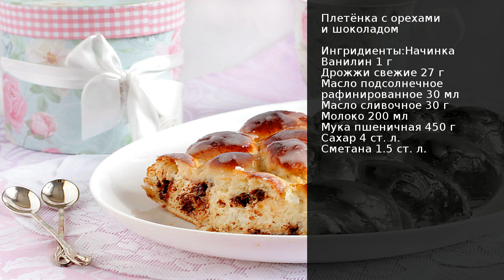Плетёнка с орехами и шоколадом . Рецепт от шеф повара Максима Григорьева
Я уже представляла на сайте маковую плетёнку. Эта готовится по тому же принципу, но начинка у неё другая. В этот раз мне захотелось соединить молотые орехи, абрикосовый конфитюр и шоколад. Скажу без ложной скромности, что получилось изумительно вкусно. Плетёнка вышла огромной и мягкой, как пух.